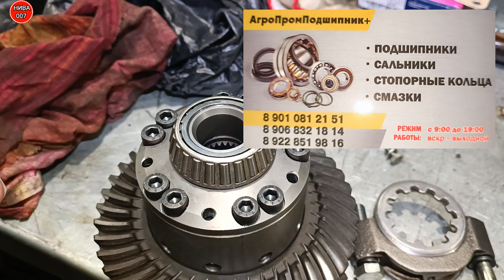БЛОКИРОВКА ДЛЯ НИВЫ СЕРИИ PRO. ЭКСКЛЮЗИВ!